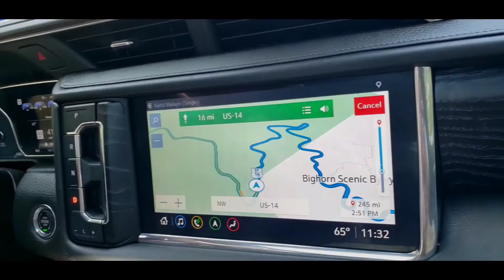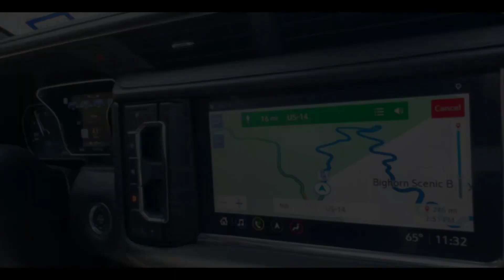Bighorn Scenic Bywy Wyoming 2021